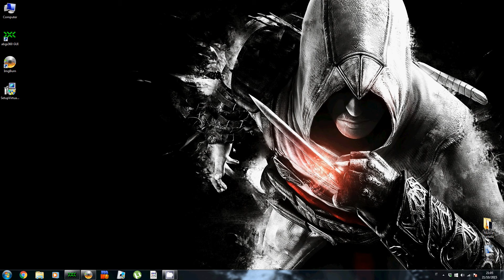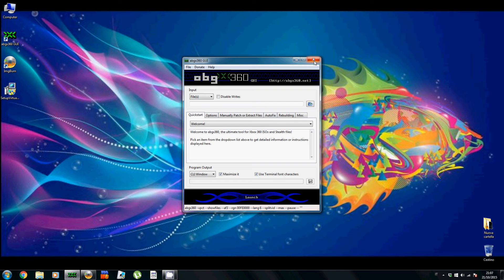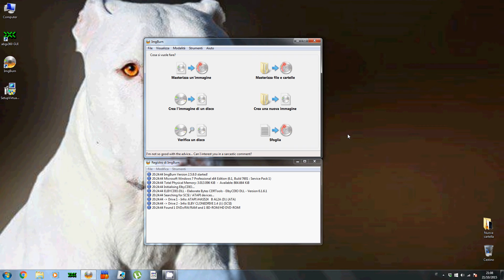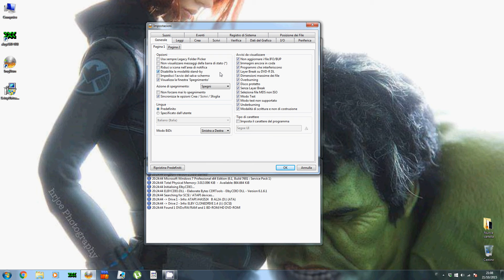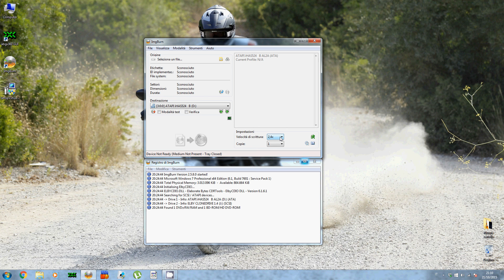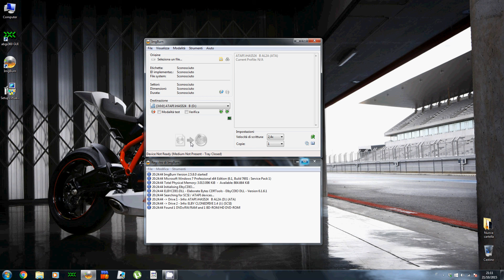come masterizzare copie di backup per xbox 360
salve a tutti oggi vi mostro come masterizzare le vostre copie di backup dei giochi per xbox 360 utilizzando un pc con windows 7 , un masterizzatore liteon ihas revisione b o e (124,524,624) , le periferiche virtuali di elbysoft , che potete scaricare da qui
poi vi serviranno abgx 360 per patchare il file iso del vostro gioco , e questo potete scaricarlo da qui
e infine il software imgburn per masterizzare il file , che potete scaricarlo da qui
e ovviamente i dvd verbatim dvd+r dl con mediacode mkm001 che potete trovare nei vari store cercando su google
bene adesso non vi resta che guardare il video per capire come impostare i vari software , ed ovviamente se il video vi è piaciuto o vi è stato di aiuto , lasciate pure un like ed iscrivetevi al mio canale youtube ;)

alla prossima